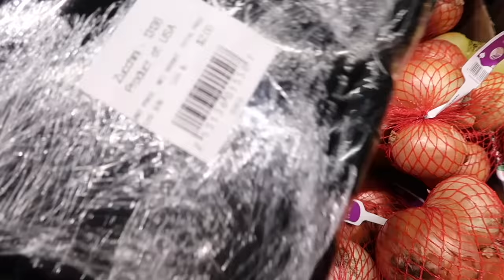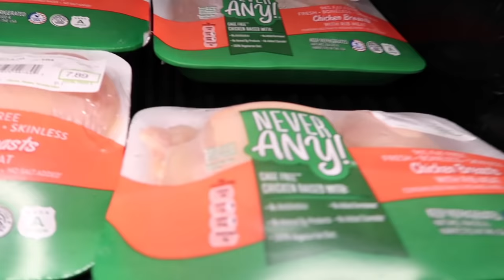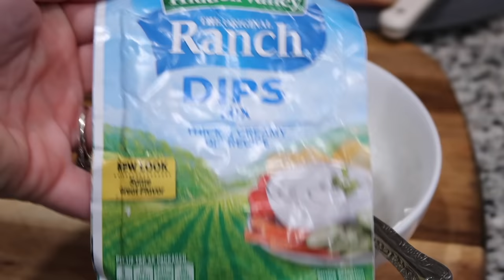lets go shopping | Easy recipe | Cook and clean with me | Small home homemaking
Shop with me | Cook and Clean with me | Day in the life | Productive vlog 2022 | BEALLS OUTLET HAUL!

@Karrie Lynn
@Cleaning with Karrie

Follow me 💕

I will only work with companies I truly like and feel that you would as well. I will never sell you out for a quick check. I've worked way to hard to earn your trust over the past 3 years and i promise you I do my research before sharing or working with brands. If you ever choose to use my links or purchase items mentioned in my videos I really appreciate it . I hope to continue to earn your trust over the years .